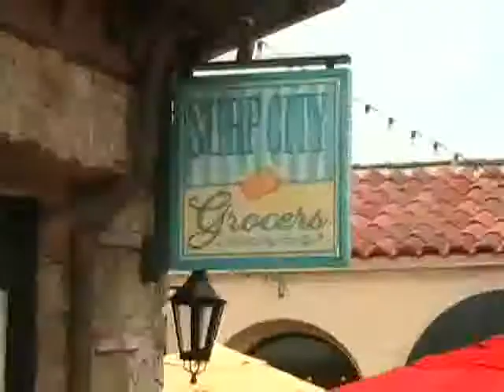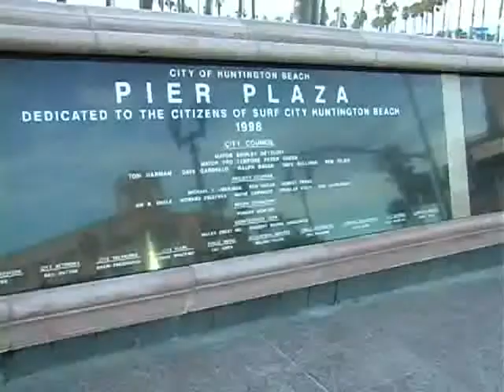Italy Meets Southern California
Spot - Italy Meets Southern California